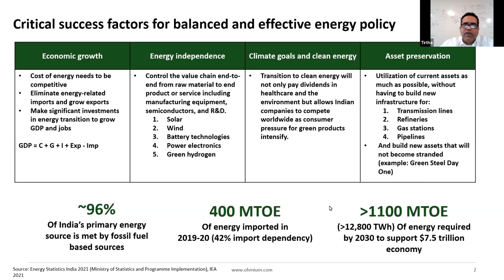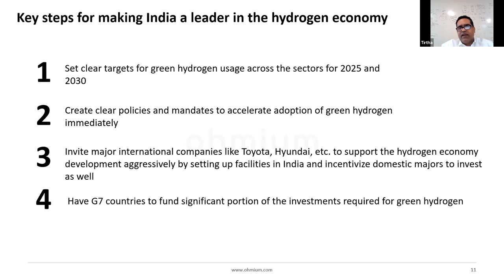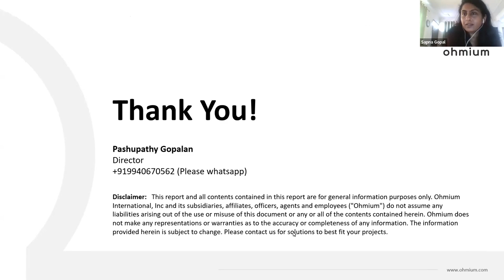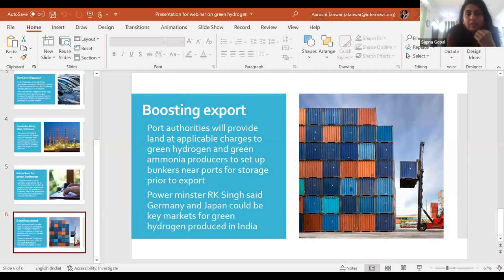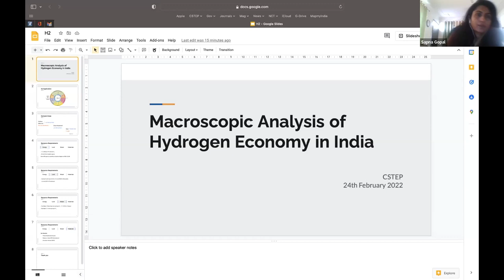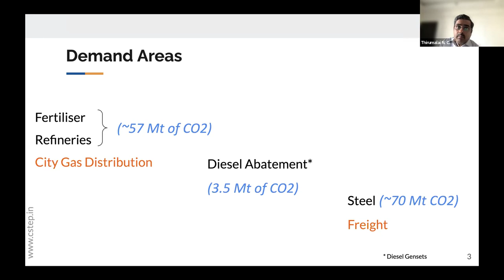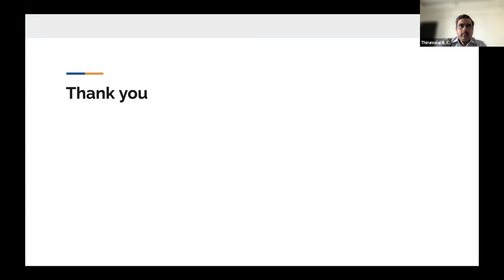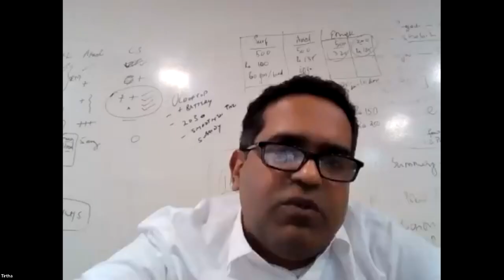The Fuel of the Future? A Webinar for Journalists on Green Hydrogen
At a time when the globe is battling severe climatic changes, the need for clean energy has become inevitable. While the use of renewables has witnessed a rise, the new age buzzword seems to be "green hydrogen." Just like countries the world over, India has embarked on its journey toward green hydrogen, embracing what most experts believe is the fuel of the future. Following Prime Minister Narendra Modi's announcement on a National Hydrogen Mission for India, the country's tryst with this new age fuel has begun on an ambitious note.

Join EJN at this webinar for journalists in India, featuring experts from industry and think tanks to learn the basics of green hydrogen, the policy surrounding it and its economic potential as a renewable fuel.

Speakers:
-Hemant Mallya: Senior Programme Lead, Industrial Sustainability and Competitiveness at Council of Energy, Environment and Water (CEEW)
-Vibhuti Garg: Energy Economist, India Lead at Institute for Energy Economics and Financial Analysis (IEEFA)
-Pasupathy Gopalan: CEO at SunEdison
-Thirumalai N.C.: Sector Head, Strategic Studies at Centre for Study for Science, Technology and Policy (CSTEP)

Moderator:
-Sapna Gopal: Program Associate, Earth Journalism Network